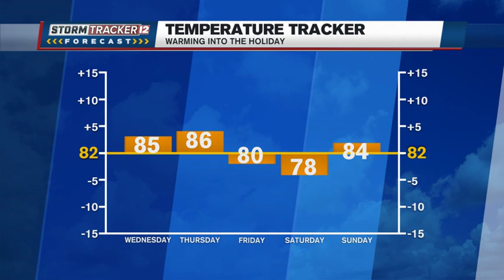JR's Monday Night Weather Report